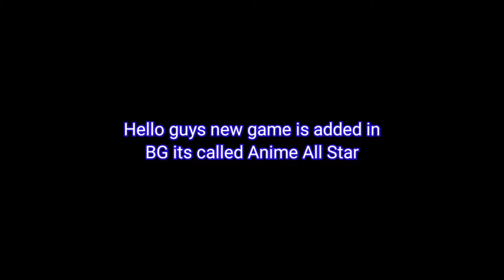New game Anime All Star